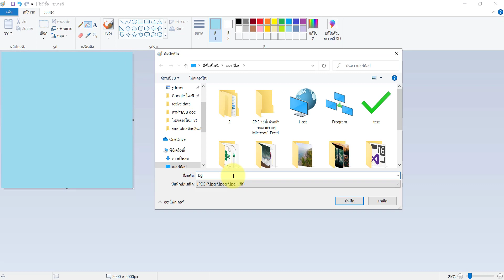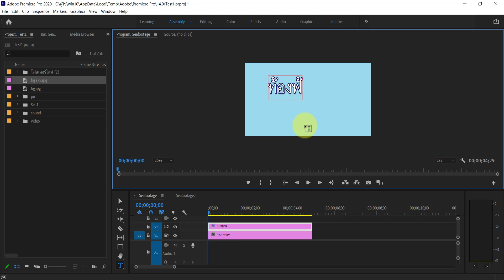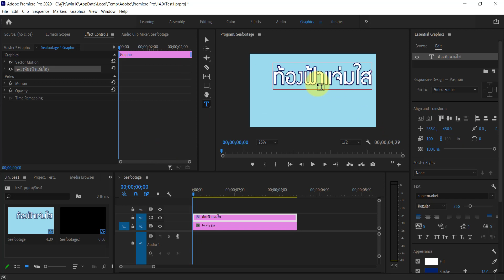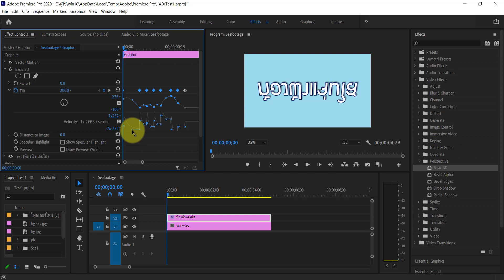14. การสร้างตัวหนังสือเก๋ๆ แบบยูทูปเปอร์ โดยใช้ Transition V.2 บนโปรแกรม Adobe Premiere Pro 2020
จัดทำ